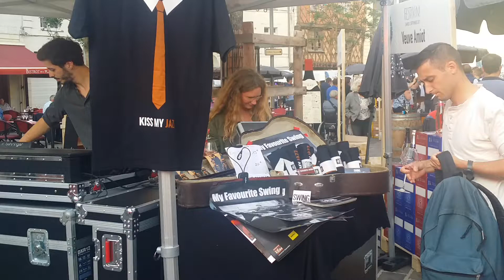Django group "My Favourite Swing" videomaker's commentary,, Saumur, August 2017